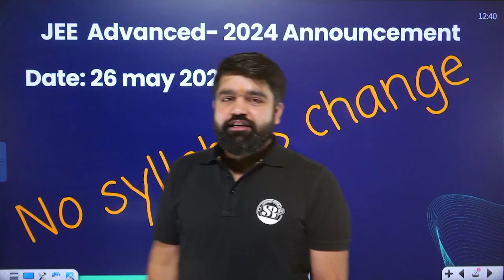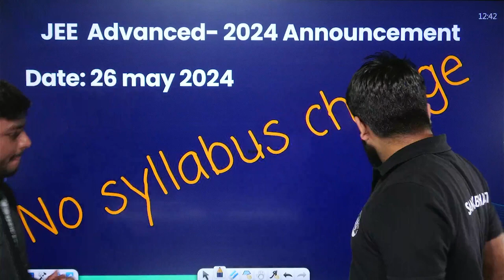🔴JEE ADVANCED SYLLABUS REDUCED? | MAJOR UPDATES JEE ADVANCED 2024 | EXAM DATE, SYLLABUS FULL DETAILS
🔴JEE ADVANCED SYLLABUS REDUCED? | MAJOR UPDATES JEE ADVANCED 2024 | EXAM DATE, SYLLABUS FULL DETAILS | SANKALP BHARAT JEE

In this informative video, we will delve into the latest updates regarding the JEE Advanced 2024 exam, including potential syllabus changes, exam dates, and other crucial information. Stay ahead of the curve and gain valuable insights to effectively prepare for this prestigious entrance exam.

Key Topics Covered:

Comprehensive overview of JEE Advanced 2024 syllabus reduction
Detailed analysis of the revised syllabus and its impact on exam preparation
Official exam dates and registration deadlines
Essential tips and strategies for navigating the streamlined syllabus
Expert guidance on how to utilize the reduced syllabus to your advantage
Benefits of Watching This Video:

Stay updated on the latest JEE Advanced 2024 exam updates
Understand the implications of the reduced syllabus and plan your preparation accordingly
Optimize your study strategy to maximize your chances of success
Gain valuable insights from experienced educators and exam experts
Enhance your confidence and prepare with a clear understanding of the exam format